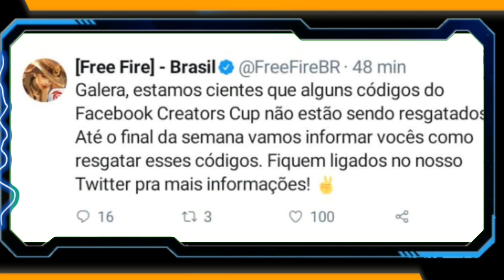CORREE😱 GARENA LIBEROU OS CÓDIGOS E CARTÃO DOBRO DE PONTOS VOLTOU! COMO GANHAR - FREE FIRE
Rede social

2018, nova atualização free fire, como ganhar